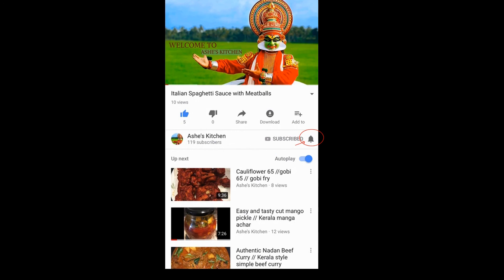സ്റ്റിക്കി ടോഫി പുഡ്ഡിംഗ് || Sticky Toffee Pudding